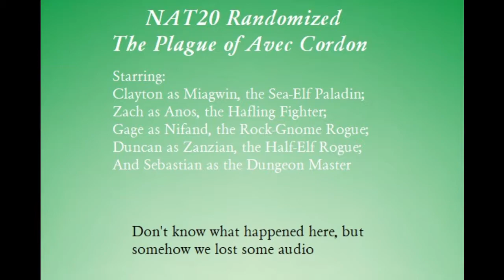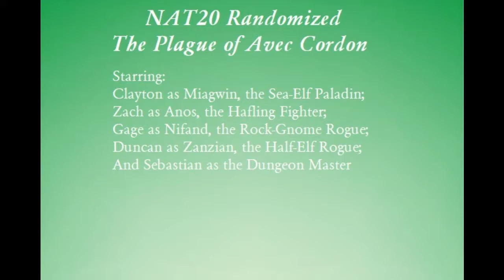The Plague of Avec Cordon - Part 1 - A Great Way to Get to Know a City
Welcome to the first episode of the first randomized series. This is a series where all of the characters are created randomly and many of the points within the quest itself are randomly generated. Sebastian will be the DM for this adventure. Come check it out!